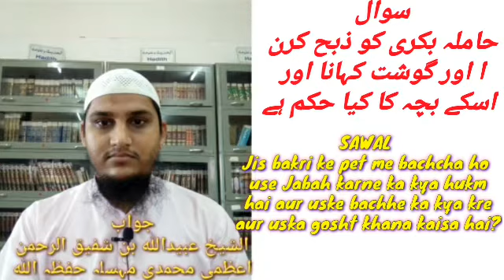Sawal Jis bakri ke pet me bachcha ho use zabah karna kaisa? uska gosht khana kaisa bachchha ka kya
WhatsApp par QURAN O SUNNAT ki roshni me sahi islam ki jankari hasil karne aur motbar olma e karam ke byanat sunne  ke liye hamare sath WhatsApp par hamre grup se judne ke liye link pr click karke

Admeen
ABULWAFA SALAFI
ابوالوفا سلفی

SIRAT UN NABI SALLALLAHU ALAIHI WASALLALLAM
Link.
آؤ دین اسلام کی باتیں